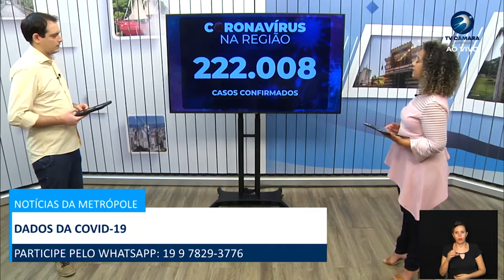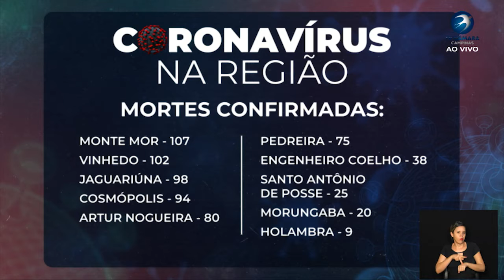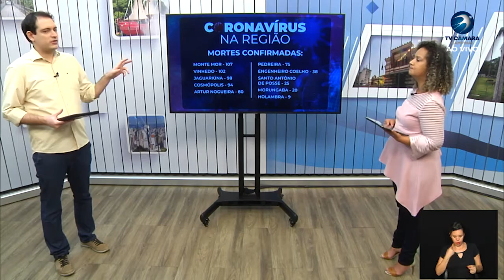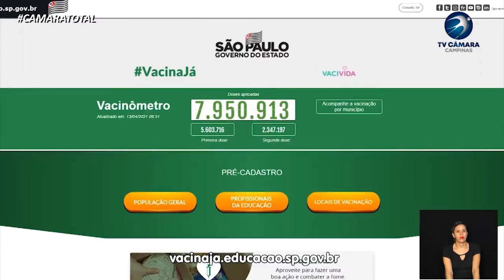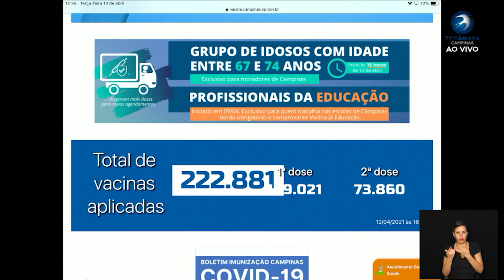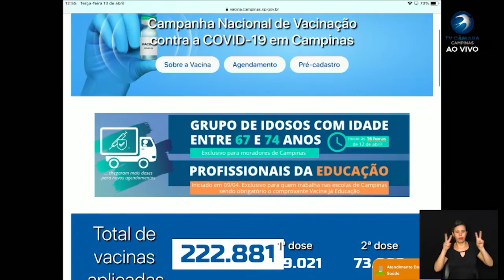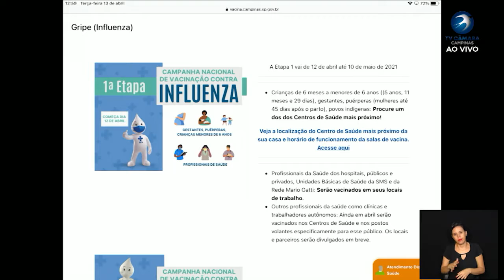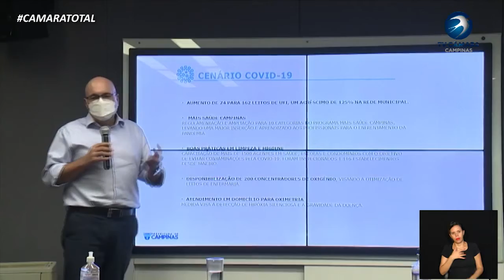NOTÍCIAS DA METRÓPOLE 13-04-2021